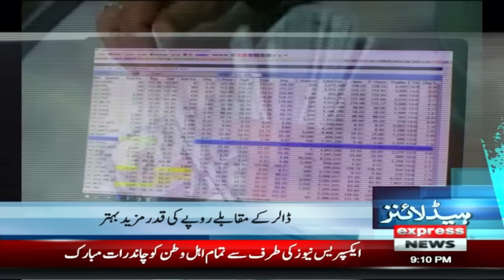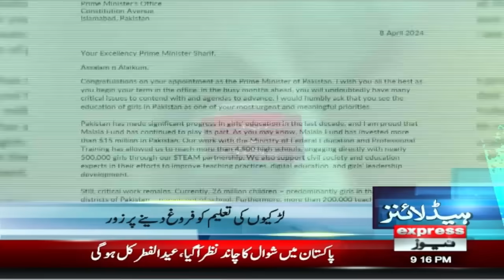Eid-ul-Fitr 2024 moon | News Headlines 9 PM | 09 April 2024 | Express News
Eid-ul-Fitr 2024 moon | News Headlines 9 PM | 08 April 2024 | Express NewsWelcome to our 24/7 Live News Channel, your go-to source for up-to-the-minute news coverage from around the world. Our channel offers non-stop, reliable news coverage with a focus on breaking news, current events, politics, business, technology, entertainment, and sports.